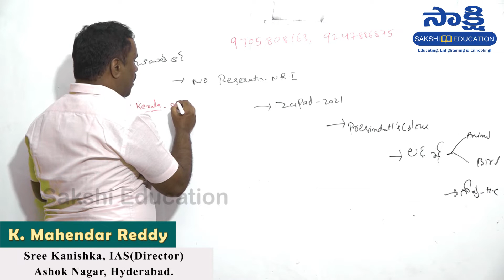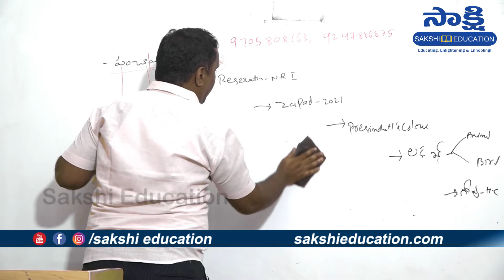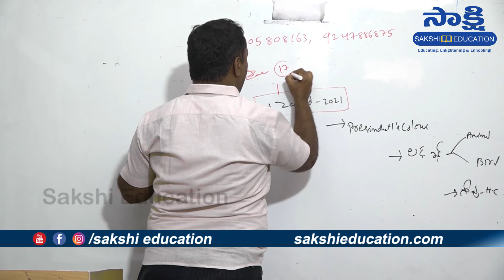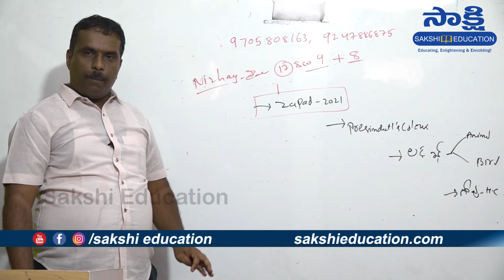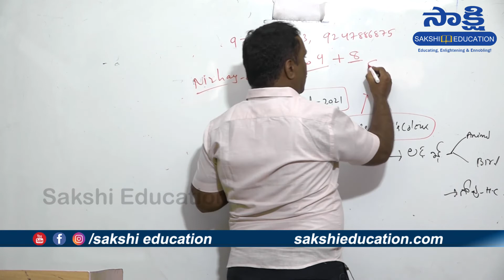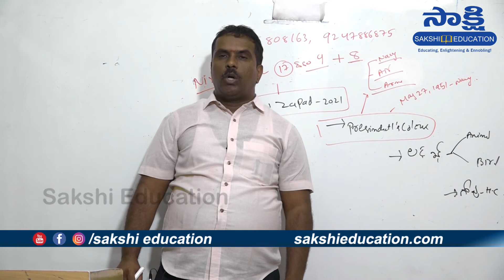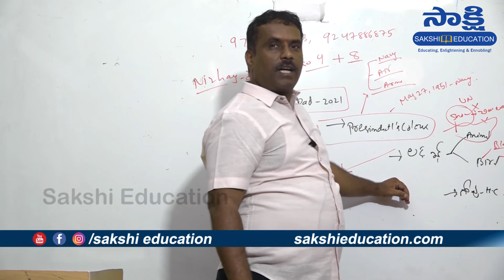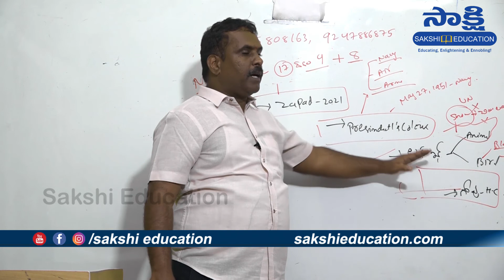Daily Current Affairs in Telugu | 2nd September 2021 | Sakshi Education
Faculty Name: K Mahendhar Reddy (Director of Sree Kanishka, IAS)